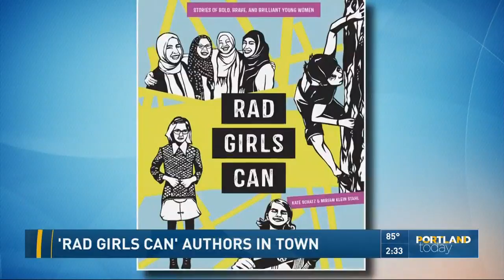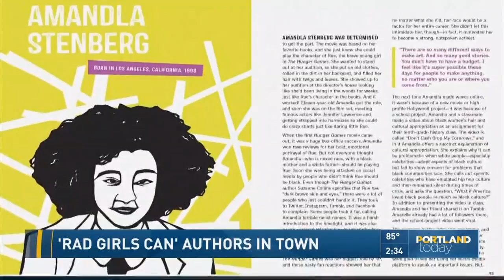'RAD Girls Can' authors in town